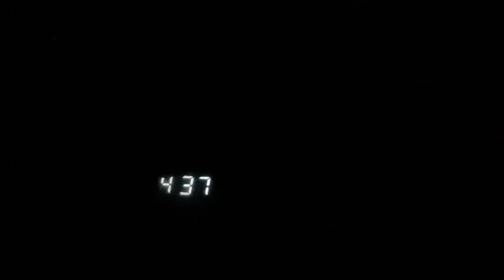OUT the BOX Episode 1: Bike Anniversary + Personal TOP Ride Spots (South Area)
Today marks the first official video for "OUT the BOX".
I'll be sharing with you my one year experience in mountain biking.

Drop a comment if you have any suggestions for new places to ride, and eat at!